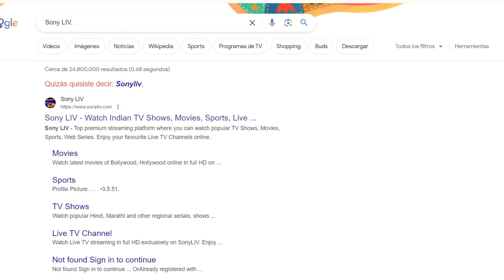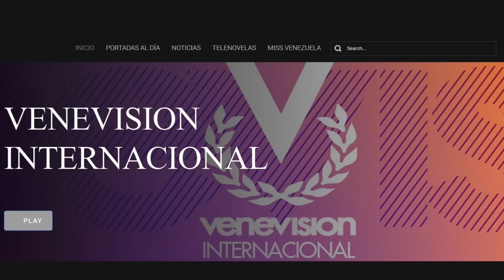¡ÚLTIMA HORA! FINAL MISS WORLD 2024: ¿Quién será la nueva reina? | Fecha y Horario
¡No te pierdas la gran final de Miss World 2024!

Este video te trae toda la información que necesitas saber sobre la fecha y hora del evento, para que no te pierdas ni un solo minuto de la coronación de la nueva reina. Ademas te presento a todas las candidatas latinas que estaran disputando la codiciada corona azul.

En este video encontrarás:

Fecha y hora oficial de la final de Miss World 2024
¿Dónde y cómo ver la transmisión en vivo?
Conoce a las candidatas latinas favoritas a la corona
¡Prepárate para una noche llena de glamour, belleza y emoción!